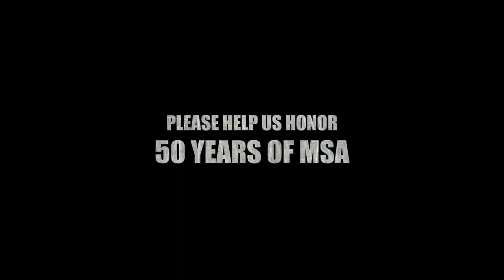MSA 50th Anniversary Trailer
You are cordially invited to join us for a banquet honoring 50 years of Penn State Muslim Students' Association activity.

Keynote speakers:
Imam Khalid Latif
Sheikh Saad Tasleem

Tickets will also be available for purchase at the MSA office located on the second floor of the Pasquerilla Spiritual Center, inshaAllah.